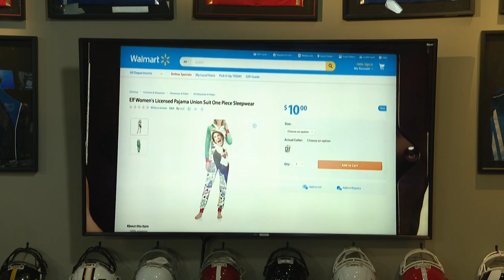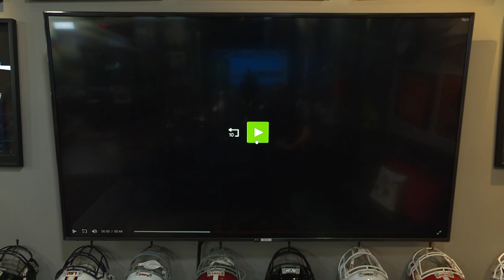The guys take a look back at their infamous Waaaalmart Commercial | 11/24/20